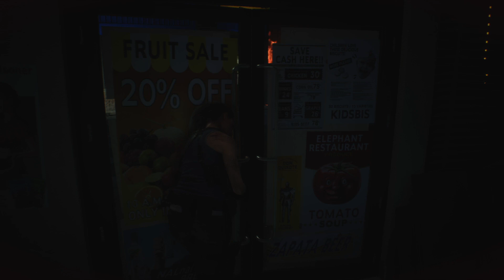RESIDENT EVIL 3_20201110184512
Resident Evil3 PS4consolenospeedrun knife only